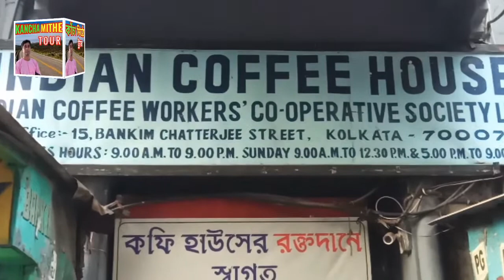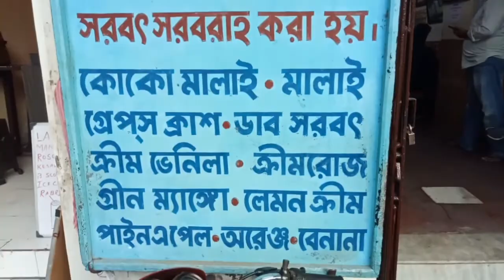|| Indian Coffee House Kolkata | College Street | Kolkata Tourism | West Bengal ||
Indian Coffee House is a cafe located opposite the Presidency University in College Street, the most famous of Indian Coffee House branches in Kolkata. It has been for a long time a regular hang out and a renowned meeting place (adda) for intellectuals and students (and ex-students) of the Presidency College, University of Calcutta, and other institutions in College Street. It has played an important part in Calcutta's (Kolkata) cultural history and known as the hub of intellectual debates.